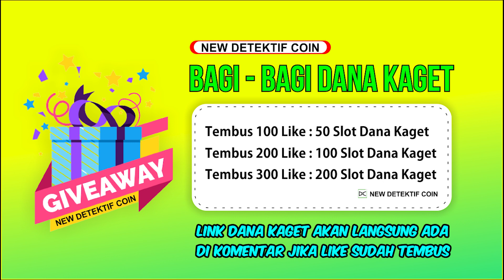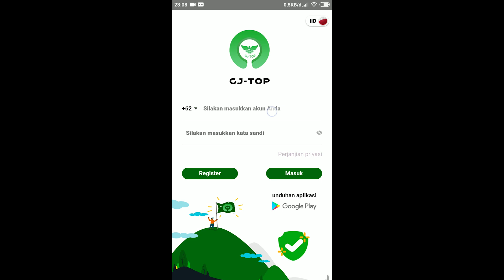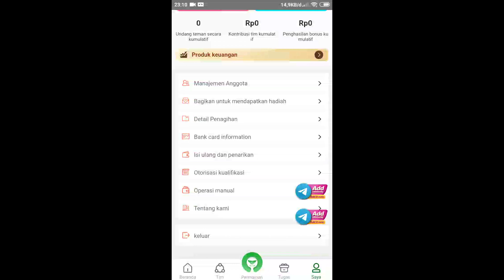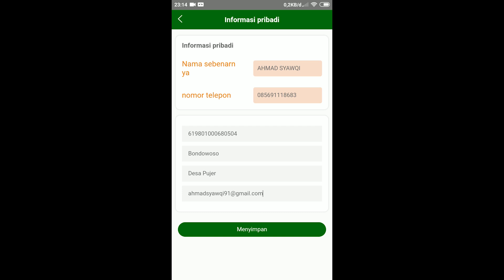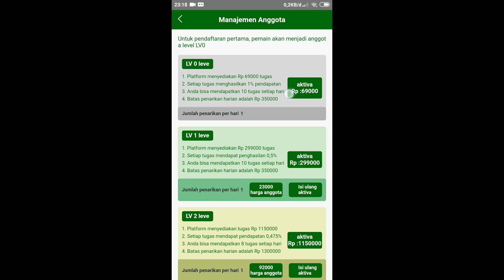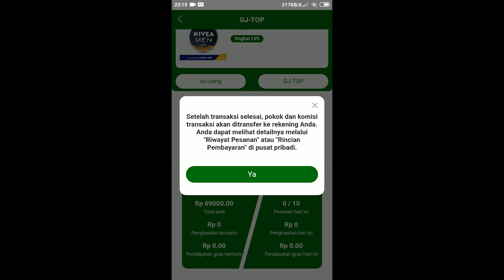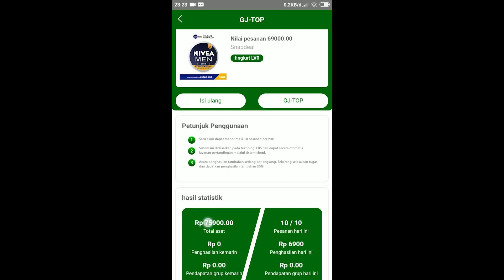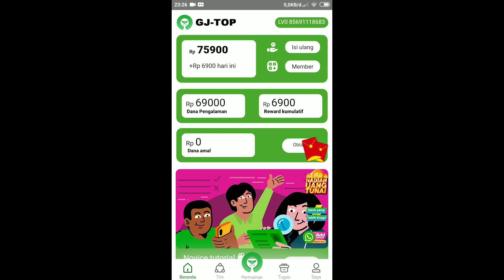Aplikasi Penghasil Uang Terbaru !! Daftar Langsung Dapet 70 Ribu Misinya Cuma Klik Klik Doank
1. Dana Kaget Setiap Hari Di video
Syaratnya :

‌Jika Tembus 100 Like = 50 Slot Dana Kaget
‌Jika Tembus 200 Like = 100 Slot Dana Kaget
‌Jika Tembus 300 Like = 200 Slot Dana Kaget

Link Dana Kaget Otomatis ada di Kolom Komentar Jika Like Sudah Tembus